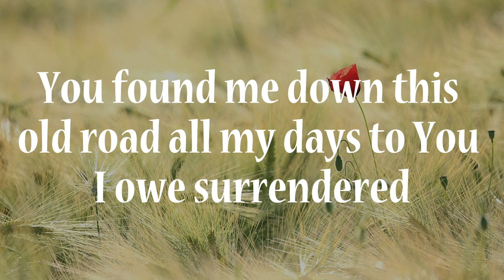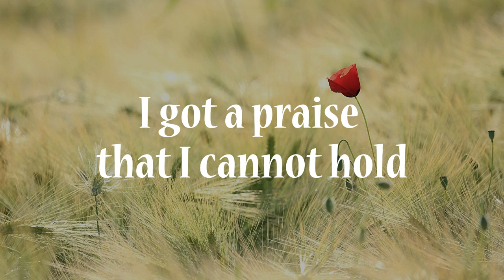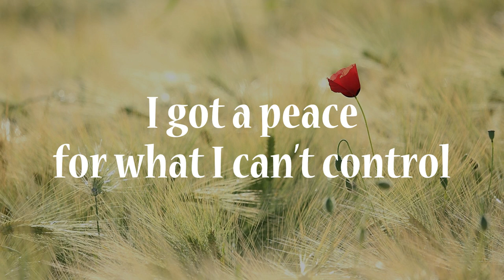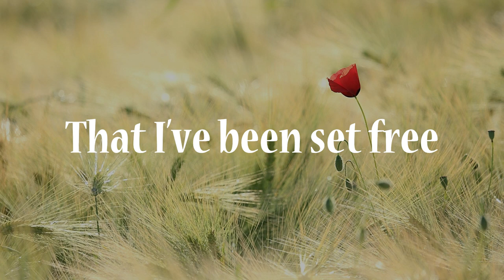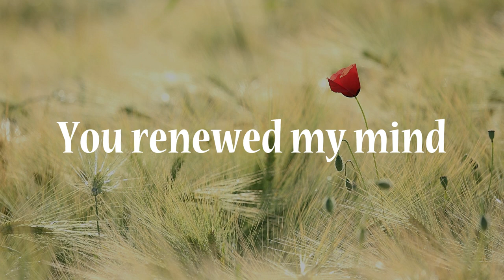New Thing | Lyrics Video | (feat. Montel Moore) | Family Music